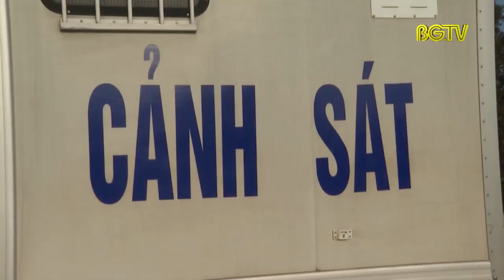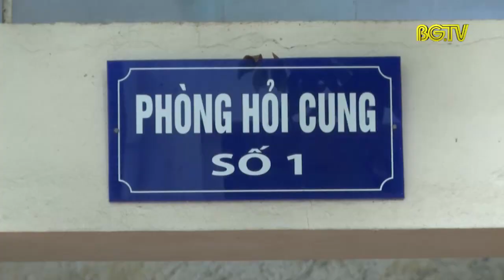Nhanh chóng bắt giữ đối tượng dùng dao đe dọa cướp tài sản